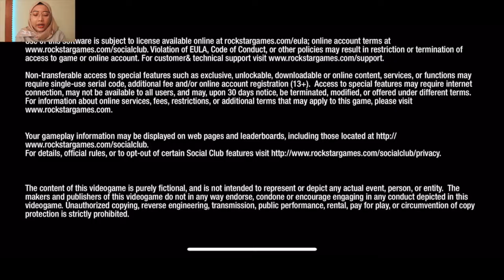Orientasi sekolah - BULLY anniversary edition PART 1